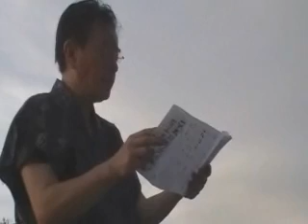第64回 幸塾月例会 20100829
2010/08/29（陰暦文月20日）
葉山森戸神社前浜　禊祓いと神人供宴　音曲奉納会（え）
ここ神奈川県三浦郡葉山町堀内の森戸神社は、葉山郷総鎮守で源頼朝公による建立になる。場所は特定できないが頼朝公の別邸もあったという。
境内の横を流れる森戸川河口は、「七瀬祓（はらい）」の七つの霊地の中心的霊地であった。また、禊ぎ、罪・穢(けが)れを祓う禊祓が盛んに行われる霊地でもある。

重大なことを控えているときや、祭事、行事の先駆けにここで身を清めるのだ。・・・後略
大下伸悦コラム「え次元言霊の世界へ 」